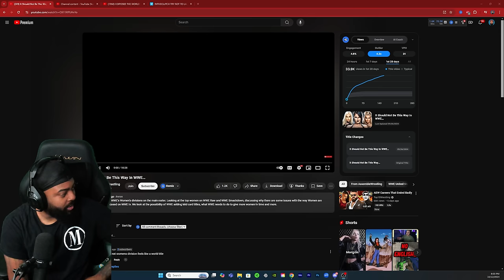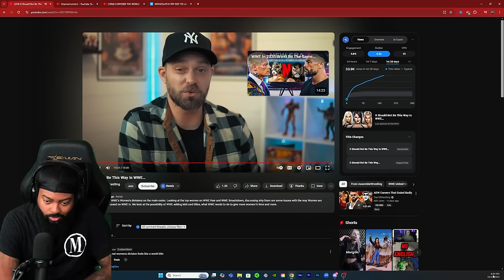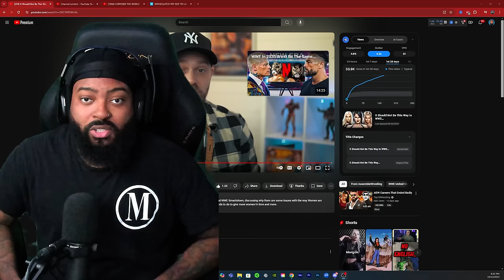ROSS REACTS TO THE PROBLEMS WITH THE WOMENS DIVISION IN THE WWE